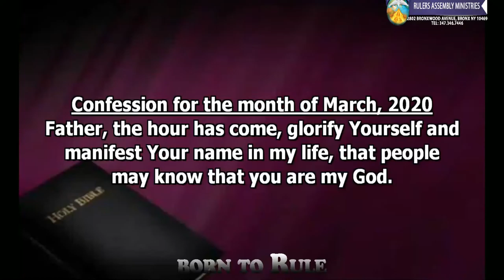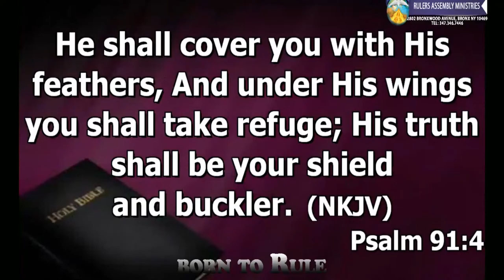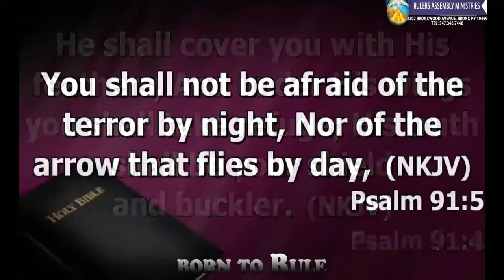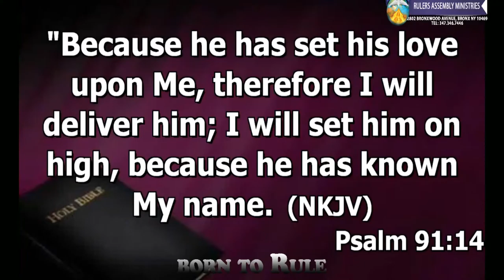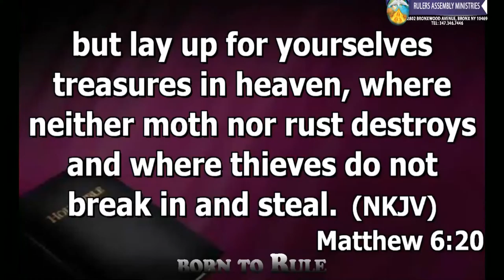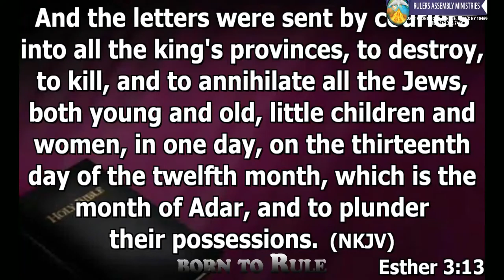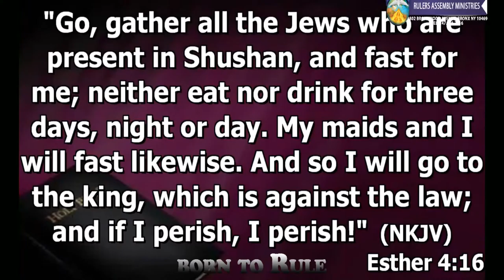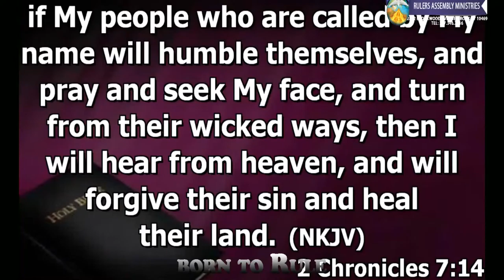March 20, 2020 - Freedom Hour